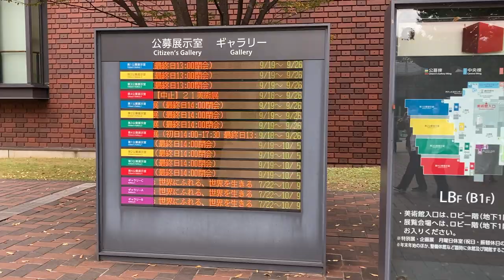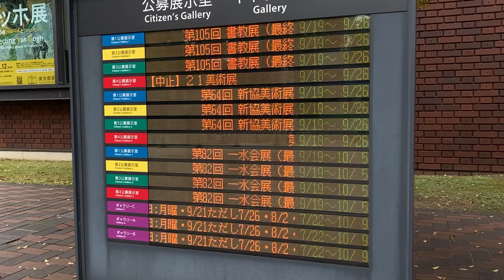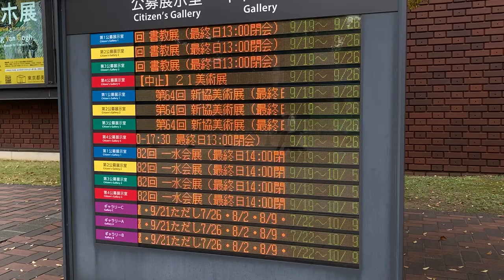東京都美術館 入口の催し物案内表示板 LED電光掲示板